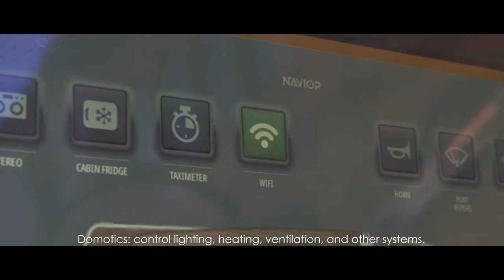Naviop-LOOP on Venice Taxi (short) GB